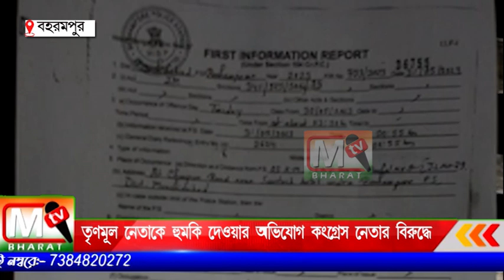Congress-TMC: তৃণমূল নেতা কে হুমকি দেওয়ার অভিযোগ কংগ্রেস নেতা শিলাদিত্য হালদারের বিরুদ্ধে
কংগ্রেস নেতার দাবি এলাকায় সমাজবিরোধী হিসেবে পরিচিত তৃণমূল নেতা রাজ্যের শেখ তার ছেলে বাইকে দ্রুত গতিতে বাইক নিয়ে যেখানে সেখানে চলাফেরা করে বিপদ ঘটতে পারে সেই কারণে তার বাড়িতে বলতে এসেছিলাম।